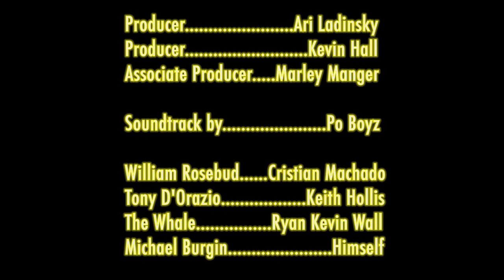Famous Boston Fish Guys On Late Night TV w/ Michael Bergin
Late night talk show host William Rosebud talks with two Cambridge guys who recently became the stars of a YouTube video.   Interview features a surprise guest appearance from, the voice of the viral Boston Sea Monstah video, Mikey Bergin!